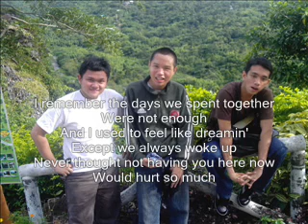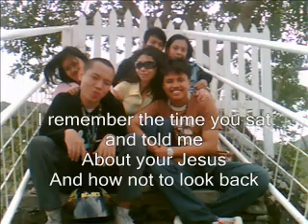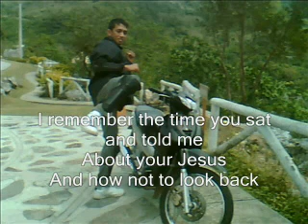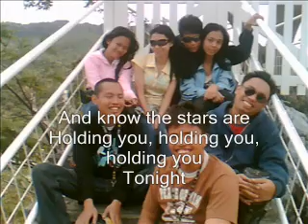Tonight with lyrics - fm static (NASBIKES CLUB Unciano Antipolo)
NASBIKES CLUB "THE LOST COMMAND"